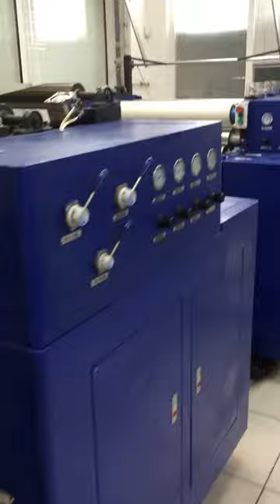3D Lens Lamination Film Production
3D lens and Hologram film Embossing machine for production of 3d Lens lamination films and transparent Hologram films. Roll width 800mm.

The machine produces PET lamination films with 3D lens effect and transparent hologram effect. Suitable for laminating of book covers, packaging, stationery.

Technical parameters:

Roll width 800mm
Material: PET
Capacity: 50 meters per minute